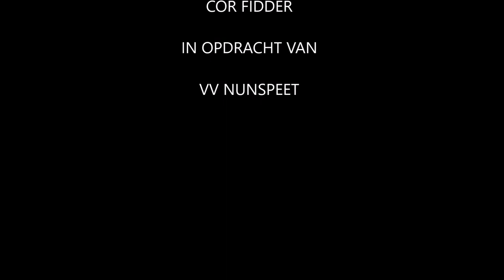Speler van het Seizoen 2018-2019 Nunspeet1